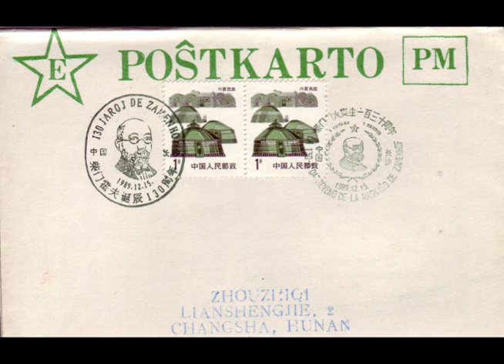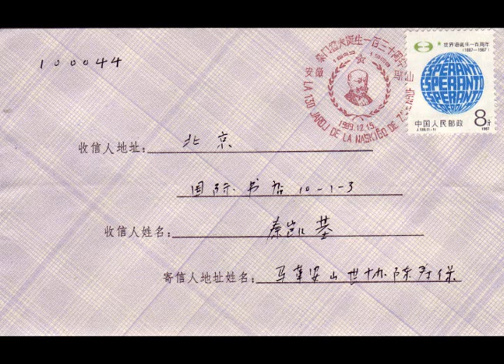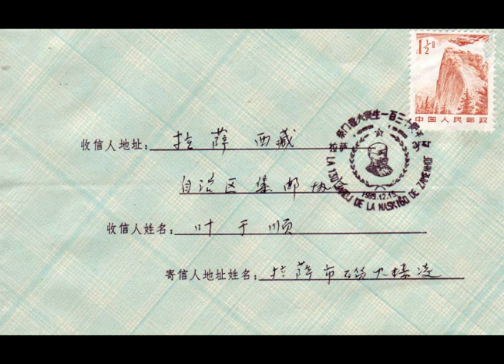2 Cxina Esperanto - Filatelo - Kolekcio de Georgi Litov